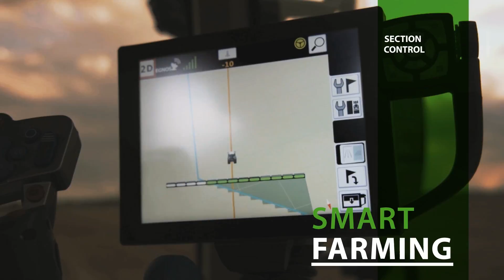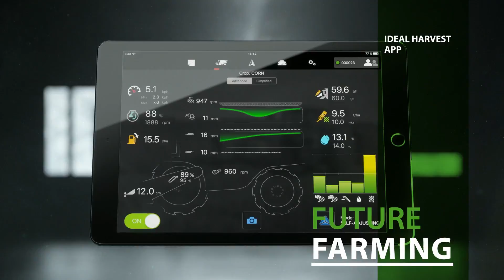Fendt Smart Farming | The future of farming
Fendt Smart Farming represents the usage of innovative technology in the areas of digitalization, robotics and electrification to ensure that farmers can work faster, more efficiently and more profitably.